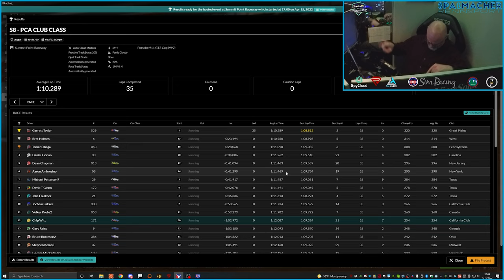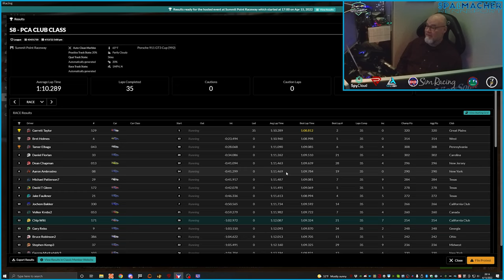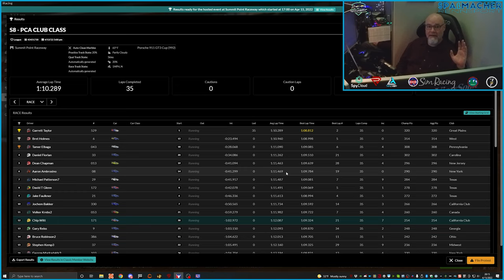2022 PCASR Club S8 R4 Summit Point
PCA Sim Racing Series 8 Race 4 put us on-track at Summit Point Raceway this week. As a common track in early iRacing official series in cars like the Mazda MX5, most of us has done a lap or two here on this short but challenging (almost) 2-miler. While it can be a fun track with good, close racing in lower-powered cars, it is quite an adventure in the high-horse-powered Porsche 992 GT3 Cup car. Sit-down, strap-in, and join me for an entertaining "ride-along"...where I make a dash toward the pointy end of the field from near dead-last following a first lap incident!